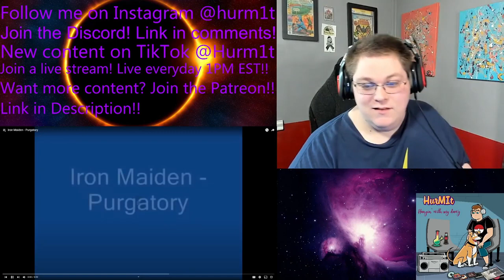Hurm1t Reacts To Iron Maiden Purgatory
THIS IS A REUPLOAD FROM THE OLD CHANNEL

Original Video:
Iron Maiden Innocent Exile